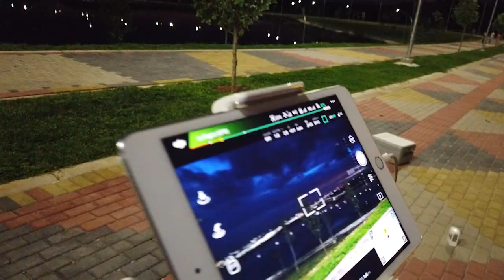Segurança na Cidade dos Lagos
A vigilância também está presente nas diversas obras que estão em andamento e nos locais de visitação pública, como lagos e cachoeiras. Para tanto, são utilizados um veículo e uma motocicleta devidamente identificados com plotagens e aparatos luminosos. “Procuramos proporcionar aos moradores e visitantes uma importante sensação de segurança. Se for o caso, fazemos a primeira intervenção em ocorrências até a chegada dos órgãos competentes”, explicou o Coordenador de Segurança, Jurandir de Oliveira Lima.

CENTRAL DE VENDAS:
Guarapuava – PR